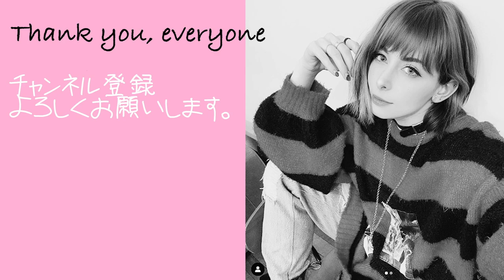原神コスプレLOOKBOOK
変身！！！！！！！！！！！！！！！！！！！！！！！！！！！！！！！